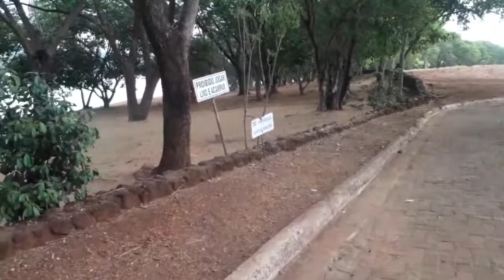Conheça melhor condomínio ribalta em Minas Gerais